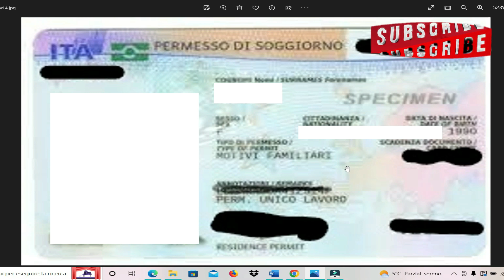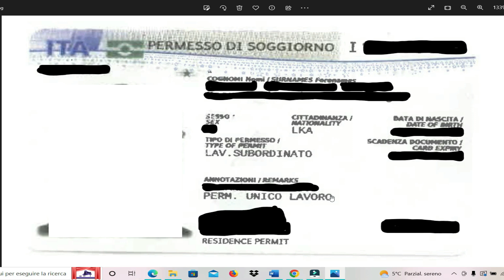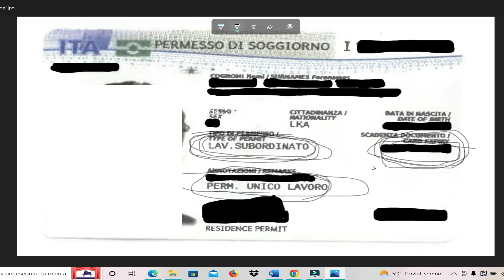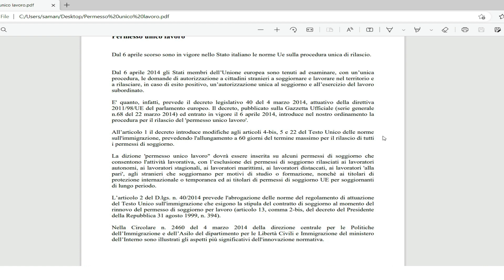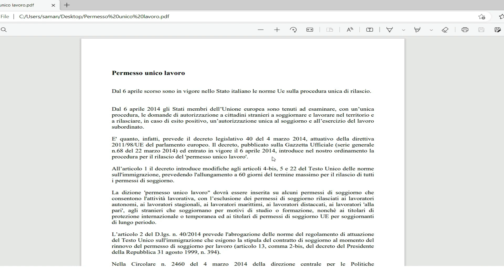PERM. UNICO LAVORO මෙවැනි PERMESSO DI SOGGIORNO එකක් ඔබටත් තිබේද ...|Saman Perera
PERM. UNICO LAVORO